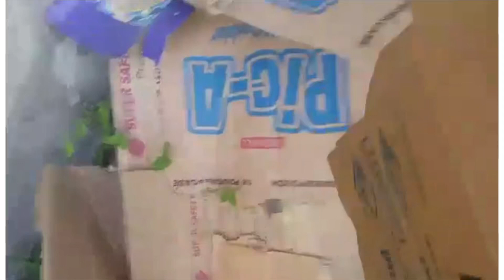COVID Chronicles: Monday is frontyard day 🤓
Welcome to our humble home! Its Monday and we’re combating CoVid with yard projects to beautify our home and exercise our mind, body & soul ❤️

Libre lait 😂